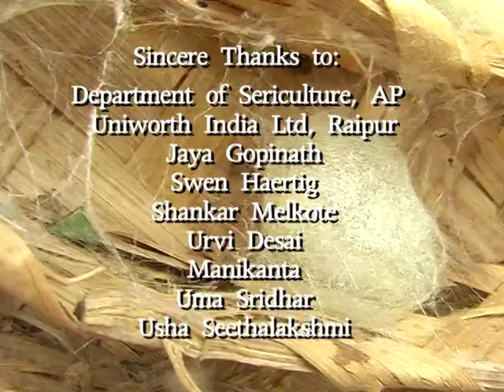Kusuma Rajaiah's Ahimsa Silk Documentary by Goethe Zentrum - Part2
Kusuma Rajaiah, basically a Technocraft in Handloom Technology and having 40 years practical experience in this industry is aware of all these facts and struggled for several years to create an alternative silk fabric where there is no killing, no cruelty and at the same time the fabric value is totally protected. That struggle paved the way to invent Ahimsa Silk.

Kusuma. Rajaiah conducted research in the field and invented the technique of getting silk yarn from cocoons without killing the silk worms, for the first time in the World in the year 1991. After prolonged research the Ahimsa silk is made marketable in the year 2001.
In our production process child and forced labor are not engaged and there is no discrimination on the basis of sex.

The Hindi word “ahimsa” means Non-violence. It is used to describe this innovation because the fabric is manufactured in a process where silkworms are not killed. For this reason, the product is also known as peace silk. Ahimsa silk is extracted after the silkworm has completed metamorphosis and emerged from the cocoon. Considering the increased awareness of animal protectionism around the world.

Kusuma Rajaiah, a senior technical assistant with a government organization in India, is tasked with the responsibility of developing ahimsa silk into a viable commercial product.
There are many types of silkworms, but Bombyx mori is mainly used for commercial cultivation. The silkworms are placed in bamboo baskets and fed mulberry leaves. As they consume the leaves, the insects exude viscous fluids through head glands. These substances are fibroin (raw silk) and sericin (bonding gum). The substances harden upon contact with air, forming the basic silk filament, which is a combination of two fibers held together by the gum. The silkworm oozes out the fibroin continuously for about 1,000 yards, forming an oval nest or cocoon. But as the worm is still alive inside the cocoon, this poses a problem for devotees who respect all living things big and small.

In the production of regular silk, the cocoons are immersed in boiling water to kill the worms and spool the silk yarn. With ahimsa silk, however, cocoons are left alone for seven to 10 days. Once the worms mature, they are allowed to pierce the cocoons and fly away as moths. Only then does the manufacture of peace silk begin. Each cocoon is checked individually to ensure that the moth has escaped before the silk thread is spun.
Spinning takes around two months and weaving another month. In other words, shipments can be ready three months after the moths escape. We can produce up to 2,000 meters per month. Ahimsa silk is promoted as having the popular properties of regular silk. Even though it is slightly less lustrous, it is even softer to the touch. Currently, it remains a niche product due to its higher price range. While normal silk fabric of the 8gsm vary is price with that ahimsa of the same quality. “People are becoming more environmentally aware and compassionate to animals. “Though ahimsa silk may not replace regular silk, we are confident it will be adopted by those who are concerned about animals,”.

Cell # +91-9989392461